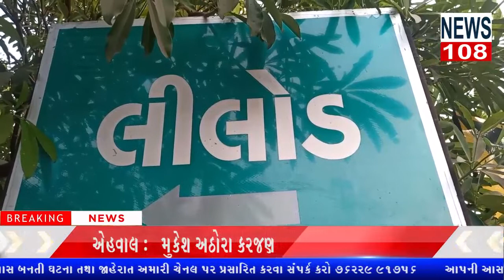કરજણ તાલુકા ના લીલોડ માં અક્ષય પટેલ ના વિજય સરઘસ ભાજપ ના ભવ્ય હોદ્દેદારો અને આગેવાનો જોડાયાNEWS108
એન્કર.
      કરજણ તાલુકા ના લીલોડ માં અક્ષય પટેલ ના વિજય સરઘસ. ભાજપ ના ભવ્ય હોદ્દેદારો  અને આગેવાનો જોડાયા હતા.
                 મળતી માહિતી અનુસાર
કરજણ શિનોર ની પેટા ચૂંટણી યોજાયા બાદ બન્ને  પક્ષઓ એ મતદારો સુધી પોહચવા એડી ચોટીનું જોર  લગાવ્યું હતું.ત્યાર બાદ મત ગણતરી થઈ હતી.તેમાં પસંદગી નો કળશ ભાજપ ઉપર ઢોળાયો હતો.અને મતદારોએ ભાજપ નેઐતિહાસિક  બહુમતી આપીને જીતાડી ને  ભાજપના ઉમેદવાર અક્ષય પટેલ ના વિજય સરઘસ નીકળ્યું હતું
કરજણ તાલુકાના લીલોડ ગામ ખાતે અક્ષય પટેલ નું ભવ્ય સ્વાગત કરવામાં આવ્યું હતું.ગામ માં માર્ગો ઉપર લોકોનું અભિવાદન ઝીલતાં અક્ષય પટેલ સારા કામો કરીને લોકો ની અપેક્ષા ઉપર ખરા ઉતારવાનો લોકો ને વિશ્વાસ  આપ્યો હતો વિજય સરઘસ માં ભાજપના આગેવાનો હોદ્દેદારો તેમજ નવયુવાન  કાર્યકરો જોડાઈને આનંદ વ્યક્ત કર્યો હતો .

           રિપોર્ટ :મુકેશ અઠોરા .કરજણ